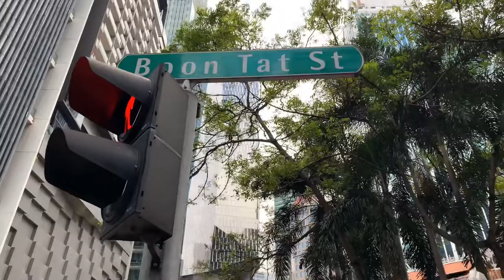Vlog #06 Para sa Ekonomiya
Mas makakabuti yung mag Overtime ka na lang kesa mag shopping ...